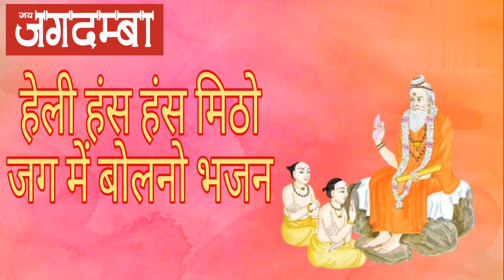हेली हंस हंस मीठो जग में बोलनो भजन हेली भजन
हेली हंस हंस मीठो जग में बोलनो भजन हेली भजन ranveersingh rajasthan sikar shekhawati salasarbalaji हेली भजन